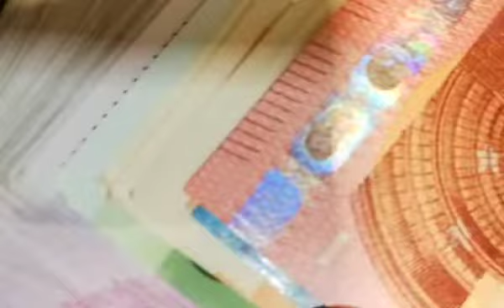दुनिया की सबसे महंगी चीज